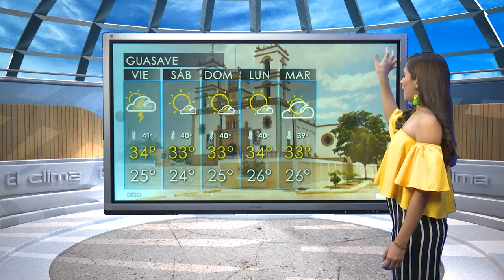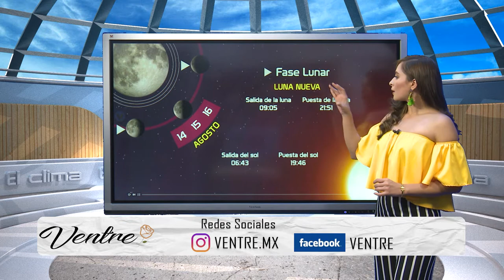CAPSULA VIANCA MANANA 16 AGOS SIN